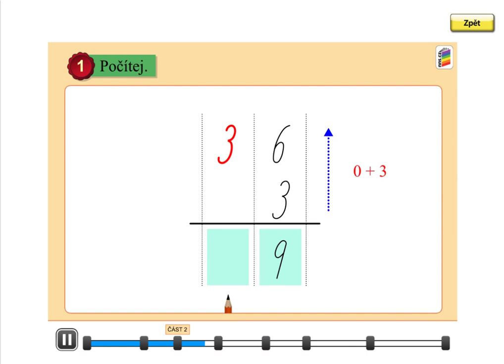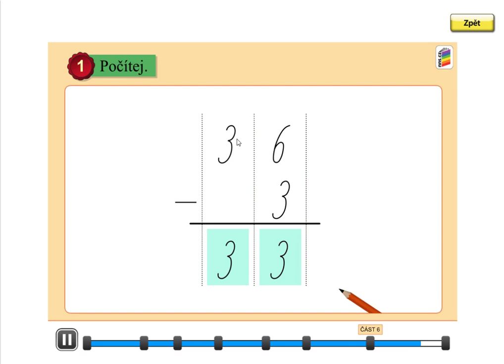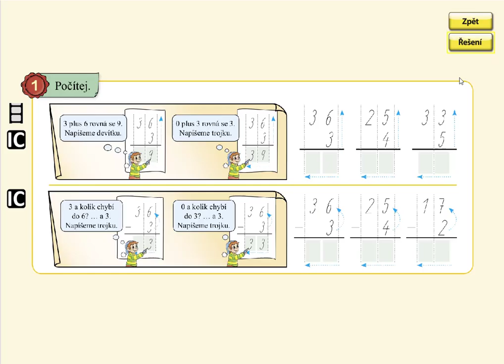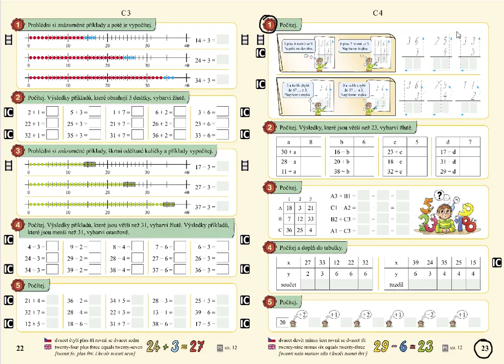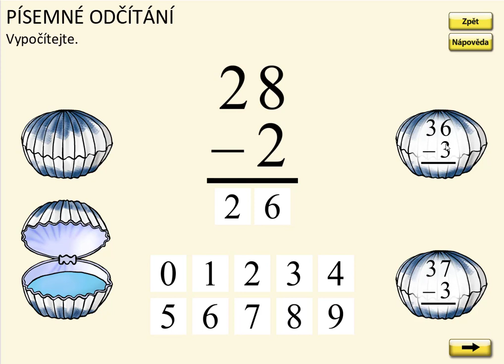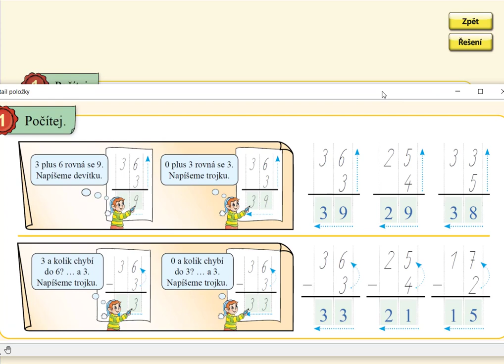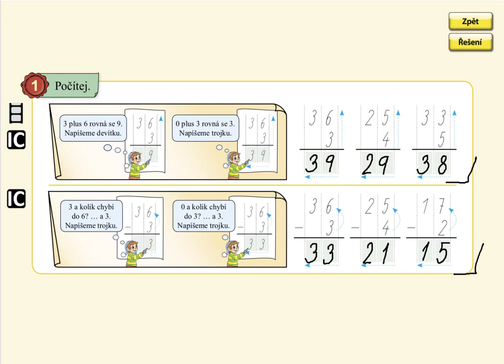Písemné sčítání a odčítání, MATÝSKOVA MATEMATIKA 5. DÍL - POČÍTÁNÍ DO STA, str. 23, cv.1